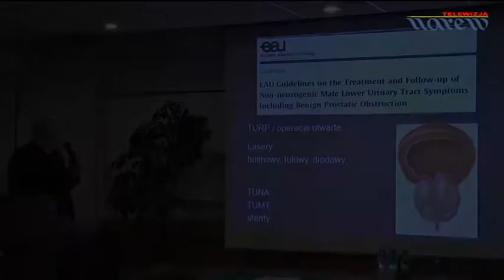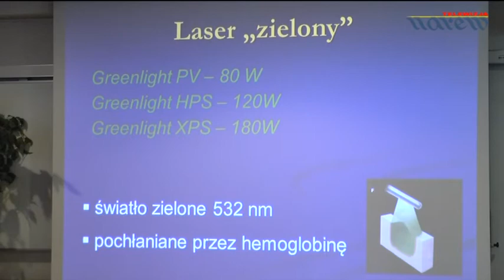Prezentacja najnowszych metod leczenia stosowanych w urologii